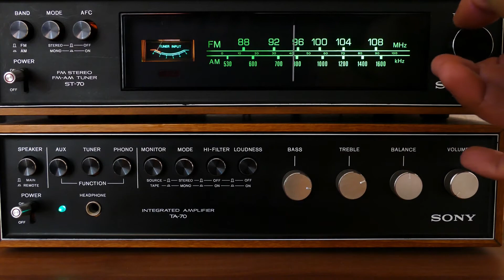# 29 Hard Believers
# 29 Hard Believers of the 999Project. Hard fun with 60's feel...groovy